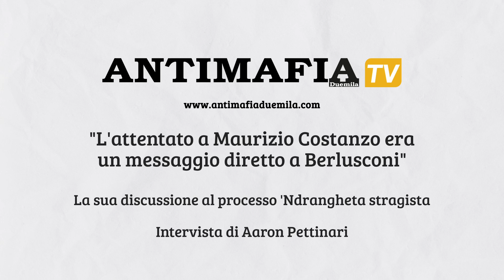Ingroia: "L'attentato a Maurizio Costanzo era un messaggio diretto a Berlusconi"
"Sono sempre stato convinto che l'attentato a Costanzo fosse certamente un attentato alla persona fisica, ma anche un messaggio a Silvio Berlusconi". E' stato diretto ieri, nel ricostruire la stagione delle stragi di mafia, l'avvocato Antonio Ingroia. Nel corso della sua discussione al processo 'Ndrangheta stragista in rappresentanza della parte civile dei familiari dei carabinieri uccisi nel 1994, ha evidenziato come l'Italia sia un Paese ancora oggi "imprigionato nel ricatto" nel momento in cui negli ultimi anni ci sono stati "più messaggi obliqui" e depistaggi, che ha visto protagonisti lo stesso boss-imputato Giuseppe Graviano ed anche un suo ex favoreggiatore come Salvatore Baiardo. Ed ha evidenziato come al centro di questi messaggi vi è una figura di spicco come Silvio Berlusconi. Ed anche l'attentato di via Fani, secondo l'ex pm, rientrerebbe in questa serie di interlocuzioni rivolte all'ex Presidente del Consiglio. Il motivo? "Perché c'era in corso un'altra trattativa e che serviva a convincere Berlusconi a scendere in campo e prendere sostanzialmente il posto di Andreotti, cioè il riferimento degli interessi di mafia come era stata la Dc nella prima Repubblica. Di questo si occupava Dell'Utri, condannato già per concorso esterno in associazione mafiosa. Costanzo era contrario, come anche altri. E si era speso anche in interventi contro la mafia. Per questo ho questa idea".